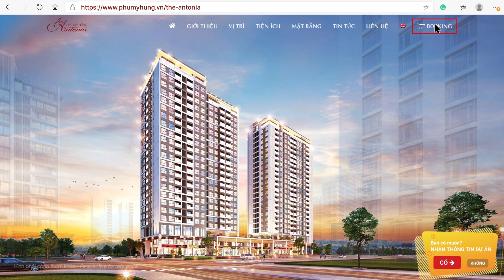6 phút 59 giây "biết tuốt" về THE ANTONIA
Khi chọn mua một sản phẩm nhà ở hình thành trong tương lai, chắc chắn đây sẽ là những yếu tố tiên quyết bạn cần tìm hiểu kỹ để có lựa chọn phù hợp cho mình & gia đình nhất: Vị trí kết nối, quy hoạch thiết kế, phương thức thanh toán, tính pháp lý,…

Hãy click ngay video sau để cùng Tiếp Thị Viên Vũ Dinh phân tích nhanh những thông tin quan trọng trên của THE ANTONIA – Dự án mới nhất từ chủ đầu tư Phú Mỹ Hưng.

Vào ngày17/5, mở bán giai đoạn 1 dự án đã được diễn ra trên hệ thống Booking Online của PhuMyHung. Chỉ với 5 bước đơn giản, Quý khách đã có thể đặt cọc chọn mua sản phẩm mà mình yêu thích.

Đặc biệt, chương trình “Trao tri ân – Đậm gắn kết” hấp dẫn cũng sẽ được áp dụng cho dự án này trong suốt năm 2020: MIỄN PHÍ QUẢN LÝ 2 NĂM ĐẦU hoặc GIẢM 1% GIÁ BÁN (không bao gồm TSDĐ).

801 Nguyễn Văn Linh, P. Tân Phú, Q7, TP. HCM

Hà Nội
54 Nguyễn Chí Thanh, Q. Đống Đa, Hà Nội.